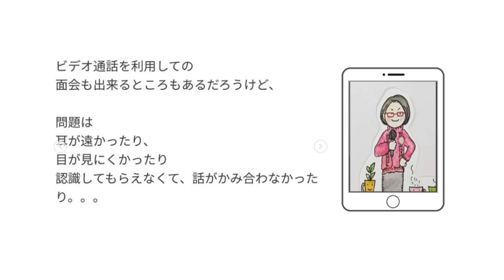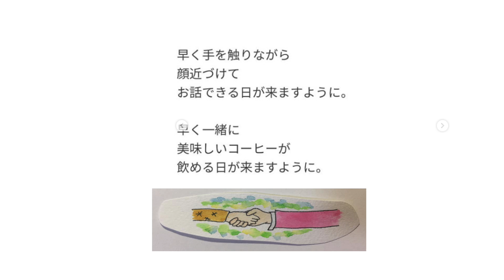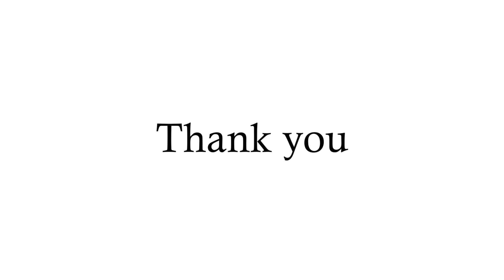のほほん介護士のつぶやき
介護エッセイスト: 　ハッピーな介護士を増やしたい!　そんな願いを込めて介護士の目線から日常での介護の疑問や幸せになるヒントをつぶやきます。リンク先FBにのほほん動画の紹介をしています。よかったら FBページにもイイねお願いします♪イラスト/動画製作